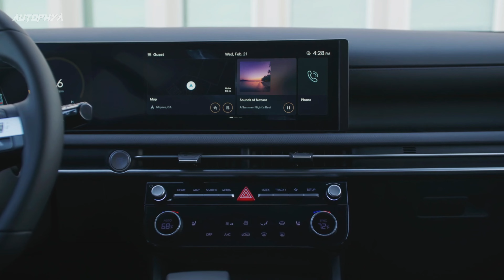Hyundai Tucson 2025 Mind-blowing features and design!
Get ready to be blown away as we unveil the futuristic marvel that is the 2025 Hyundai Tucson. In this exclusive review, we delve into every aspect of the 2025 Hyundai Tucson, from its stunning exterior design to its innovative interior features.

Join us as we explore the hybrid variant of the 2025 Hyundai Tucson, showcasing its eco-friendly credentials and impressive fuel efficiency. We'll take you on a virtual tour of the luxurious interior, highlighting its spaciousness, advanced technology, and unparalleled comfort.

But that's not all! We'll also give you an up-close look at the sleek exterior of the 2025 Hyundai Tucson, featuring its bold new facelift and cutting-edge design elements. From its revamped grille to its dynamic LED lighting, every detail is meticulously crafted to captivate onlookers.

Curious about the performance of the 2025 Hyundai Tucson?

Whether you're a longtime fan of the Hyundai Tucson or a newcomer to the brand, this video is a must-watch. Don't miss out on the opportunity to be among the first to witness the future of SUVs with the 2025 Hyundai Tucson.

Get ready to be impressed, because the 2025 Hyundai Tucson is here to redefine the automotive landscape.